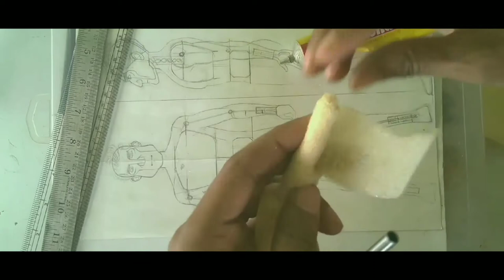Making stopmotion puppet foam body structure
Stop-motion clay puppet fabrication
Part 2 - Puppet body making

In this video I will show you how to make diy Stop motion puppet armature with using alluminium wire, styrofoam and other materials

How to make puppet body structure for stop-motion

how to make clay puppet body structure

easy method for clay puppet body making

how to apply foam on wire armature puppet